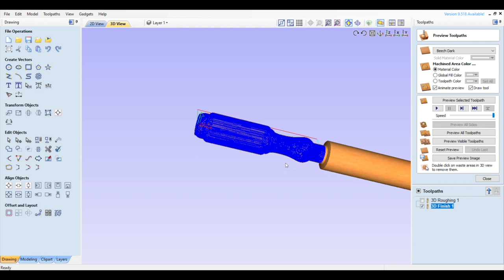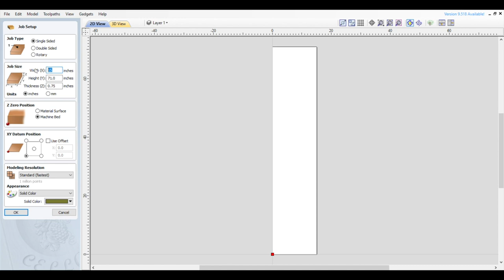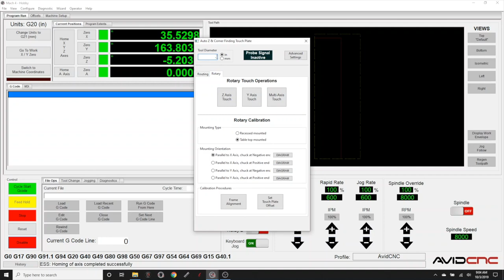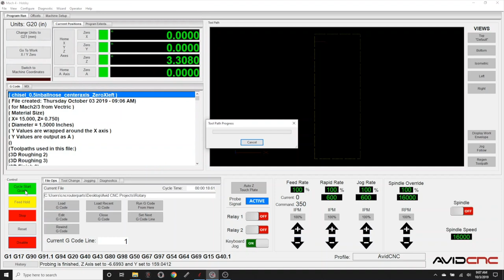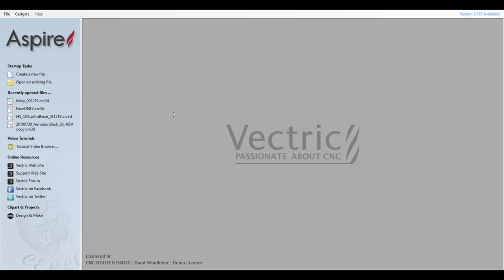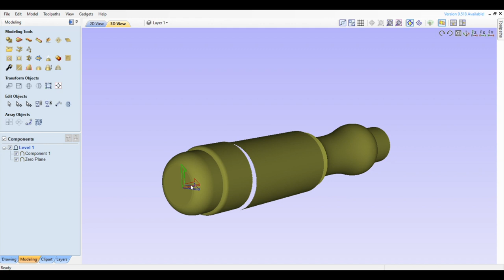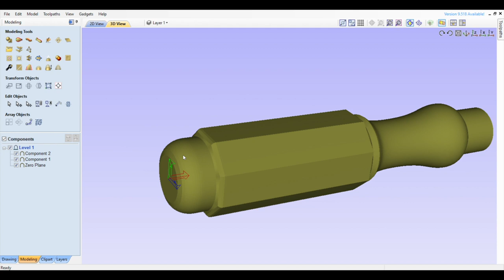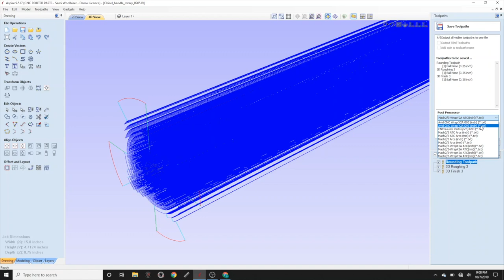CNC Rotary Hand Tool Handle with Vectric Aspire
Learn how to set up and run your first project on the Avid CNC Rotary Axis using Vectric's Aspire!

We'll be making a hand tool handle, the type of tool is up to you! This is all about how to set up your file in Vectric, zero your machine and set coordinate offsets, everything you need to do before you hit go!

Here are some additional videos and links to supplement your rotary education.

Featured Machine: PRO60-168
Bed size: 5x14', expanded from a 5x10' bed original set up.

Did you know you can expand your machine? If you want to start with a 4'x2' or a 4'x4' bed and then expand later on to a 4'x8' or a 4'x10' or 4'xInfinity' you can! Your machine can grow with you as your business grows. Or if you'd like to add on a rotary attachment but don't want to lose any crucial bed space for your 4x8' standard sheet sizes you can add an extension on to your machine for rotary and other attachments.

There are a variety of options on how to mount your rotary onto your machine. Featured in this video the rotary is recessed mounted on the end of the machine. Notice that the last crossbar is inset to the edge of the rotary work area so that the technician can stand right up next to it to load the material, rather than to lean across a crossbar.